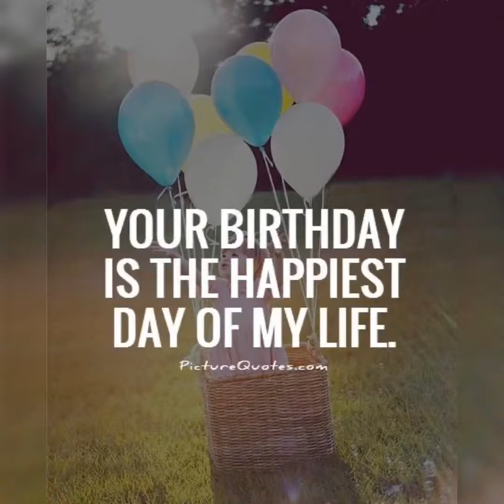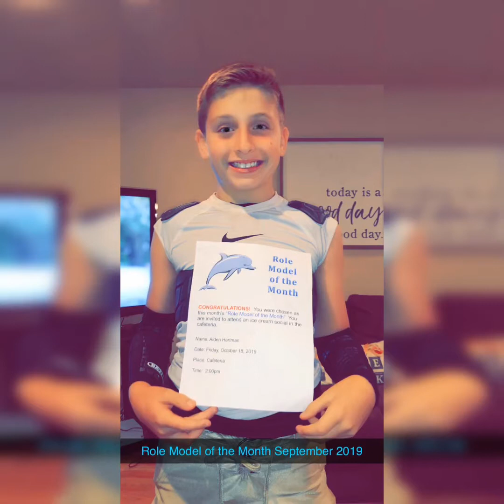HaPpy 11th Birthday to our #1 💙